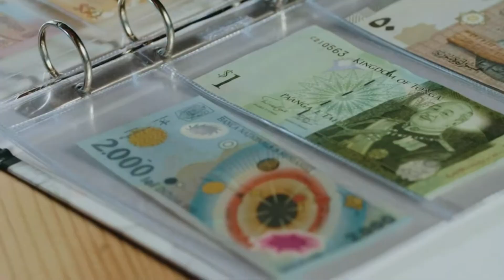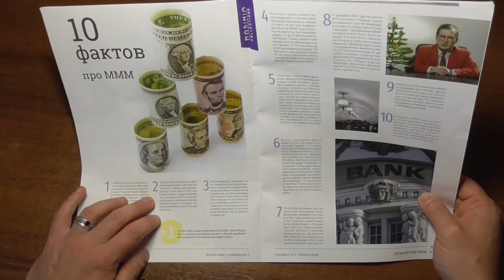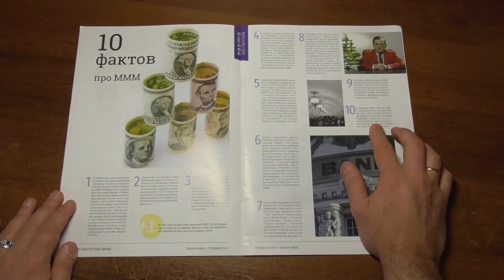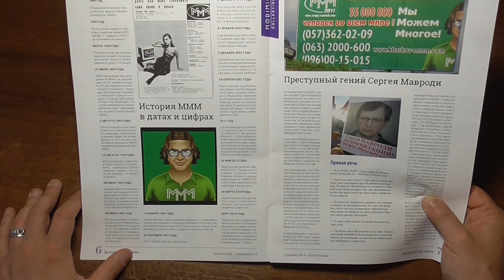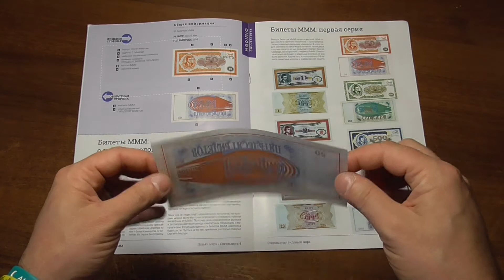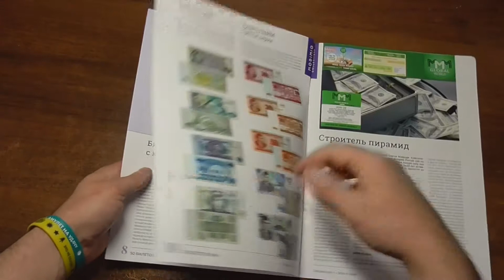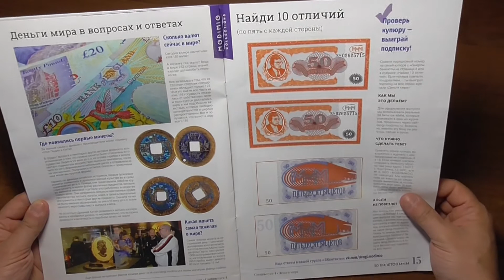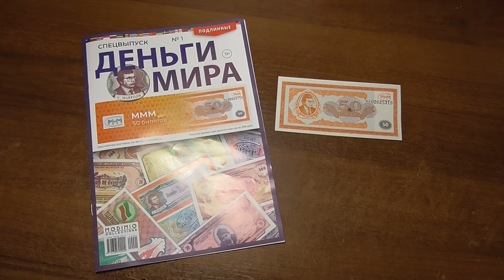Деньги мира | MODIMIO | Спецвыпуск №1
На обзоре Спецвыпуск №1 к коллекции "Деньги Мира" от издательство «Modimio Collections».